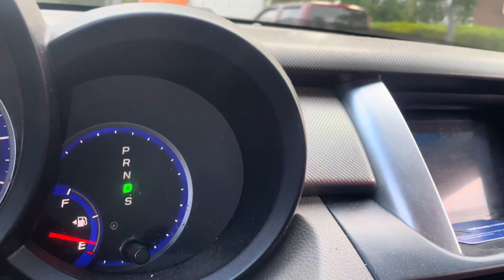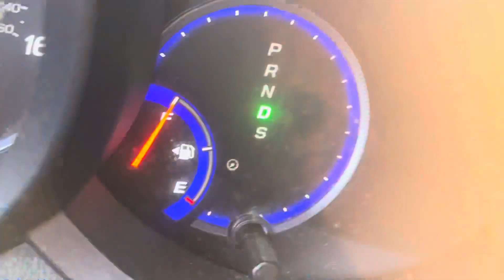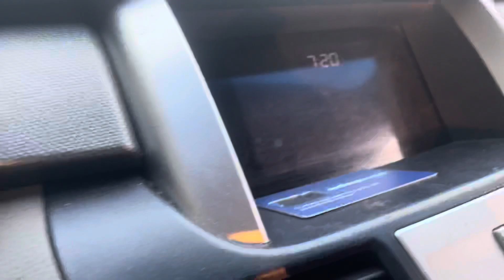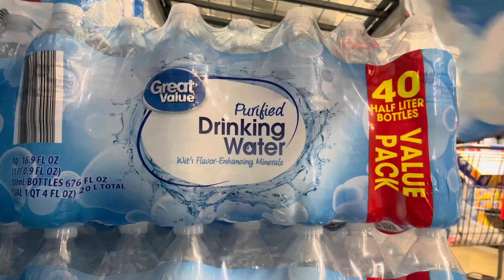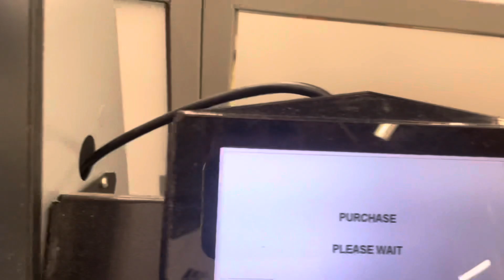Nos fuimos ala Wawa y Walmart y se me poncho una llanta 🛞